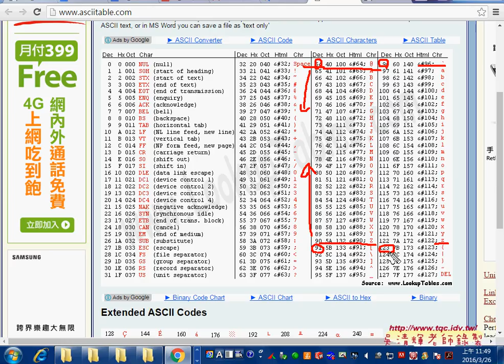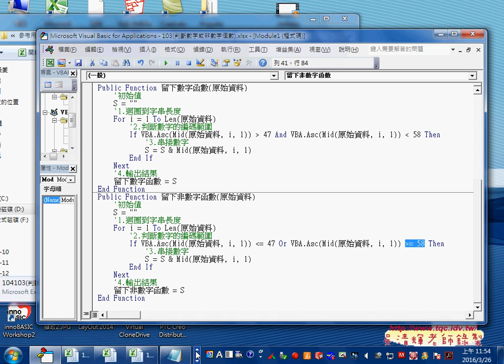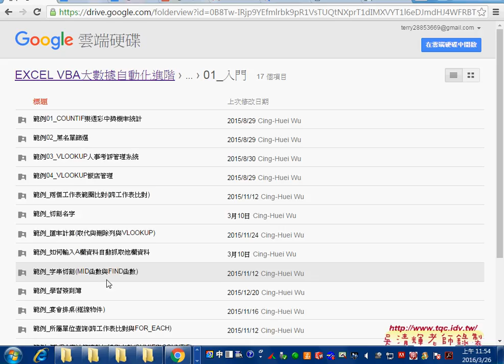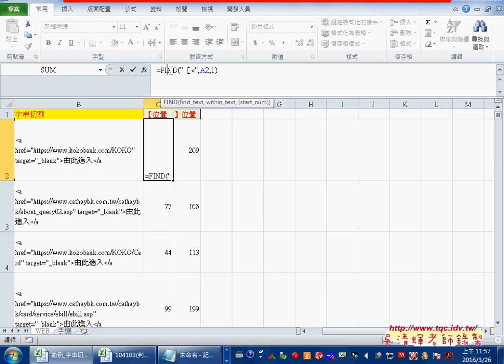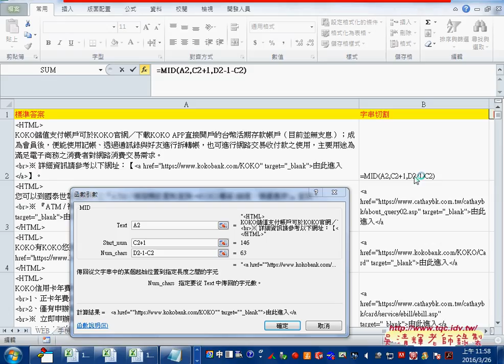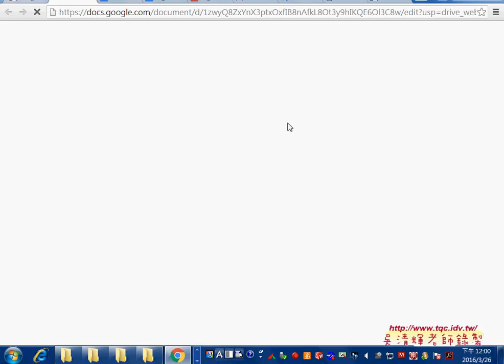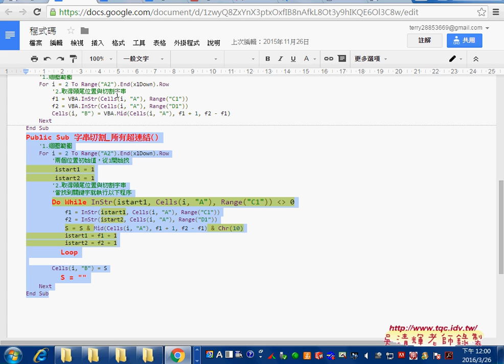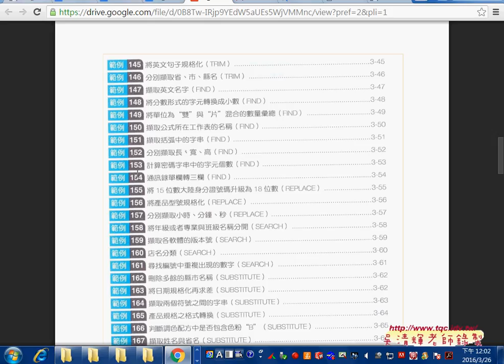06 英文範例與字串切割範例MID函數與FIND函數